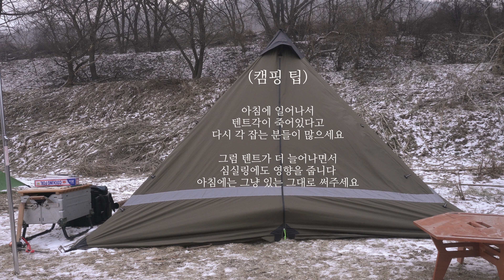한겨울에 땀 뻘뻘나는 겨울캠핑 최적화 세팅 필수템, 꿀팁 🔥 캠핑브이로그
겨울캠핑에 필요한 꿀템과 꿀팁을 소개해드렸어요
영상 봐 주셔서 감사합니다

- 00:00 인트로
- 01:20 세팅 시작
- 01:53 겨울캠핑 팁 (핑거팩)
- 05:55 겨울캠핑 필수템 (방염시트)
- 06:56 겨울캠핑 팁 (화목난로)
- 09:00 겨울캠핑 팁 (그라운드시트)
- 09:59 현빈이 도착
- 11:19 티타임
- 12:25 불멍타임
- 15:33 산영이형 방문
- 15:54 저녁식사
- 19:28 겨울캠핑 팁 (텐트 텐션) & 모닝
- 20:25 아침식사
- 22:58 정리